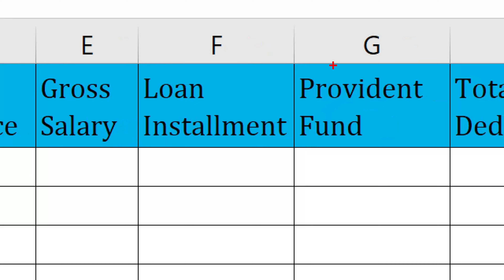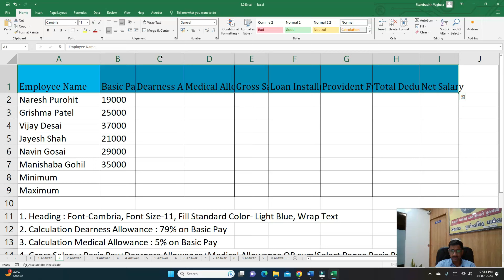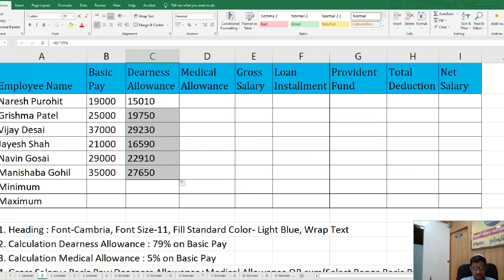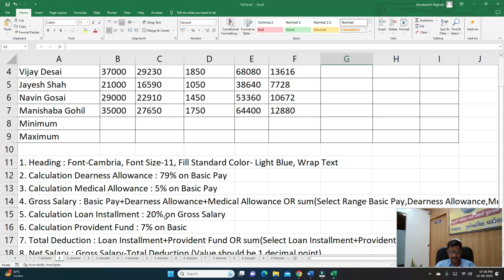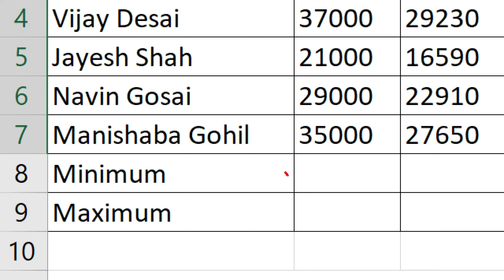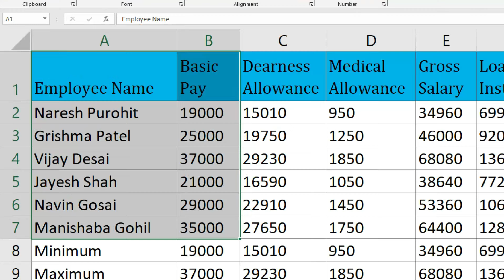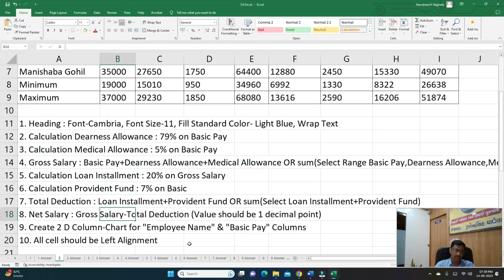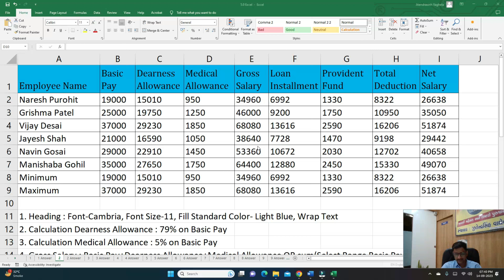2. Computer Skill Test Exam - (Excel)